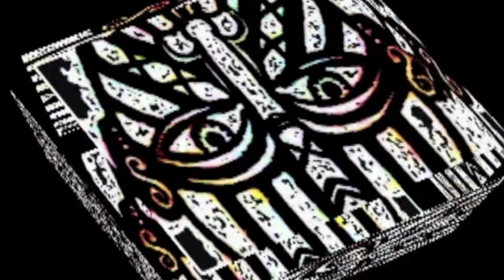California Academy of Sciences, San Francisco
A virtual tour of the California Academy of Sciences in San Francisco.
You'll have an opportunity to wonder through a replica of the Amazon rainforest with flying birds and butterflies plus wonders of other World areas displayed at its halls, galleries, passages & walkways surrounding the Steinhart Aquarium.  Not mentioning its living roof from where one can enjoy the view of the Golden Gate Park.